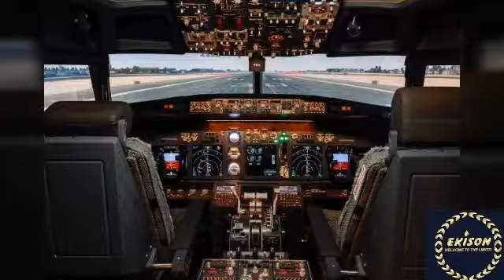BBNAIJA HOUSE MATE 2020, LAYCON PROMISE A PRIVATE JET TRIP FOR ERIKA AFTER COMING OUT FROM THE HSE!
DO YOU WANT TO RENT OR CHARTER A PRIVATE JET FOR LOXURY OR CONFIDATIALITY? OUR PRIVATE AVIATION SERVICES IS TOP NOTCH. OUR JET'S FLEET COVER'S LIGHTWEIGHT JET, MIDDLE JET, SUPER JET, AND HEAVYWEIGHT JET. EXOTIC CARBINE ARE DESIGNED FROM 6 TO 20 PERSSAGERS. ALL IN AFFORDABLE PRICING.